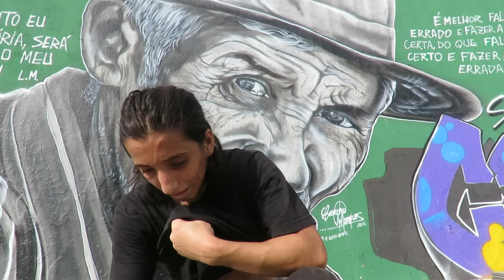Aprenda a dançar Breaking: Aula 2 - Footwork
Segundo tutorial de footworks assim como vcs me pediram no instagram, o próximo será freeze

Canais Parceiros

breaking, break, breakdance, footwork, basicos, footworks basicos,
como fazer footworks, como fazer footworks basicos, tutorial, how to break,
how to breaking, how to breakdance,how to hiphop, como dançar break,
como dançar breaking, como dançar breakdance,como dançar hiphop,
bboy prodigio, bboy javik,bboy cabuloso, aula 2, hiphop, tabapua, fortaleza,
caucaia,ceara, nordeste, brazil, tutorial fortaleza, tutorial caucaia,
tutorial ceara, tutorial nordeste,tutorial brasil, tutorial brazil,
two steps, three steps, six step, cc, como fazer two step,
como fazer three step, como fazer six step, como fazer cc, how to two step
how to three step, how to six step, how to cc, how to footworks,
tutorial two step, tutorial three step, tutorial six step, tutorial cc,
tutorial footworks, buraco da inês, buraco da ines,